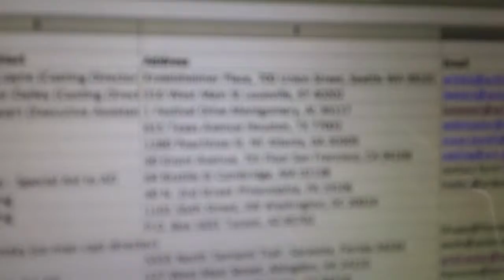Vlog - Keep on keepin' on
Staying busy doing the admin side of acting!